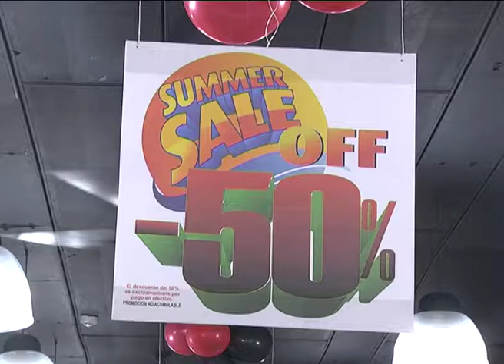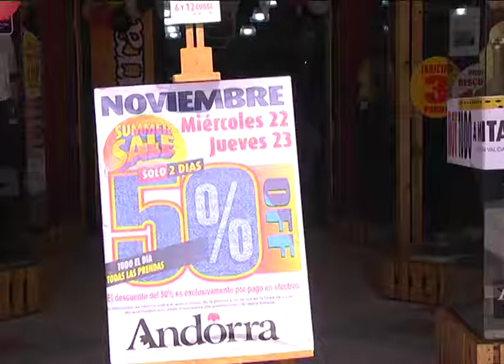MIERCOLES 15 SUMMER SALE